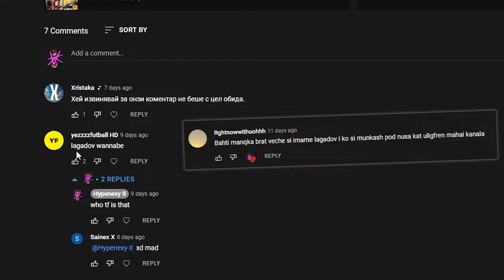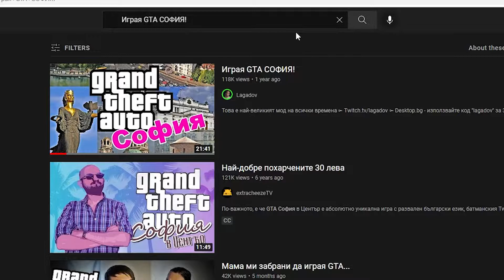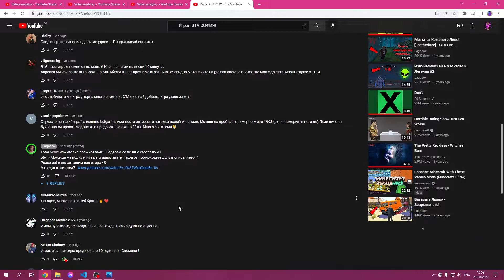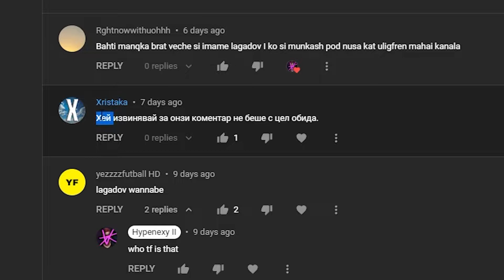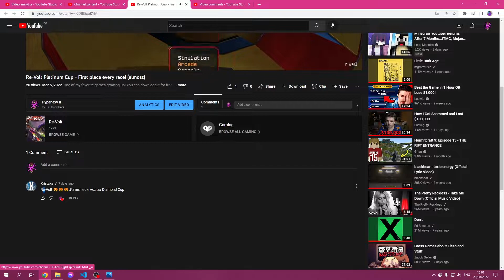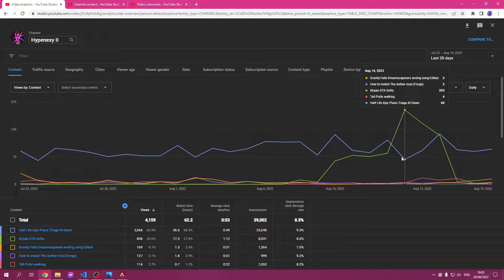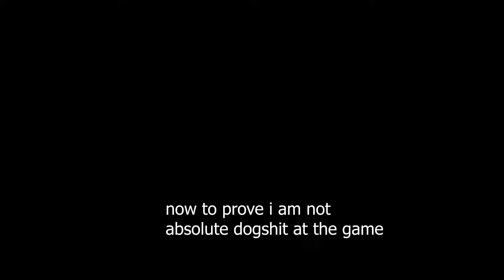Защо "Играя GTA Sofia" получи толкова гледания (feat. apex gameplay na kraq)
1. Заглавието беше добро и подобно на това на друг YouTuber
2. Кратко е. (нз tbh)
3. Следващите дни валя което следства повече интернет трафик.
4. gotin sum